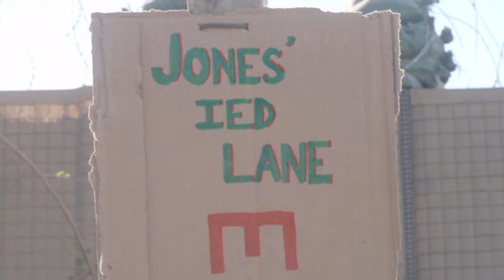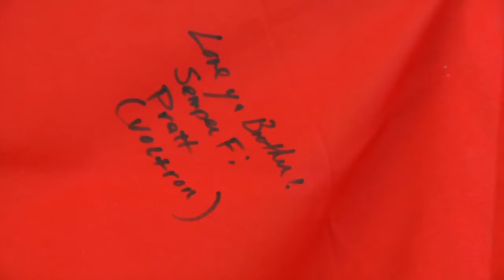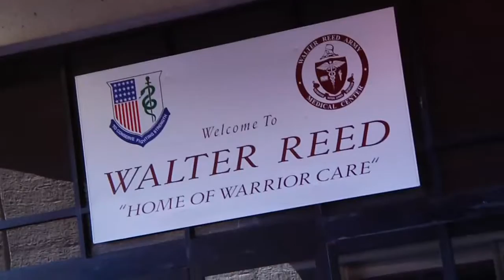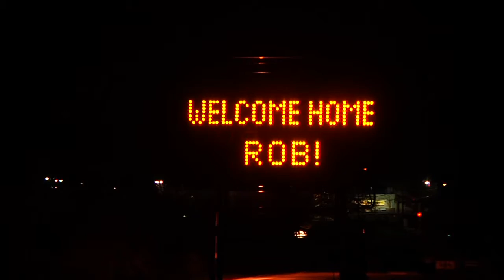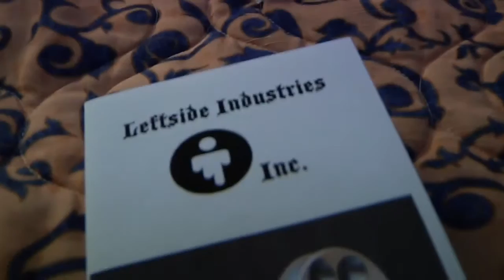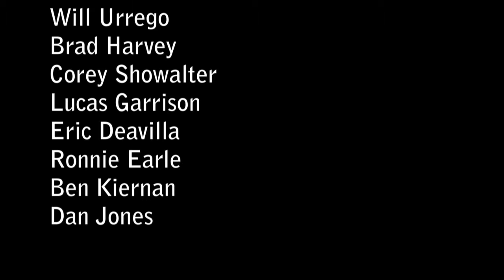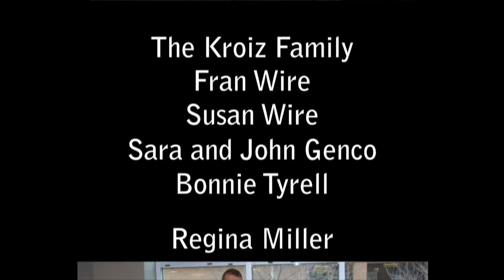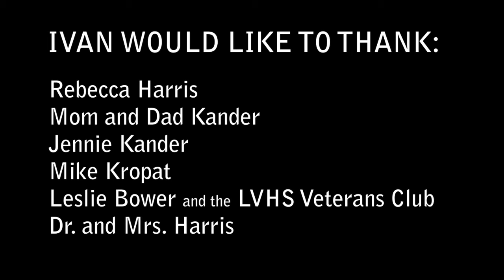Survive. Recover. Live. (The Rob Jones Story)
On July 22nd 2010, Sergeant Rob Jones lost his legs when struck by an IED in Afghanistan. One year later, this is his story.

Winner of the Marine Corps. Heritage Foundation 2012 Sgt. William Genaust Award

Best Short Documentary 2012 GI Film Festival

Music courtesy:
Windom Earle